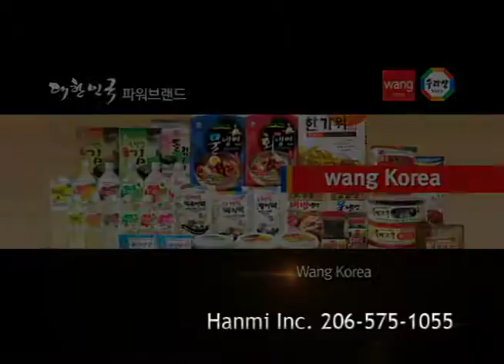20140121 구자경 목사. 원로목사 추대 및 선교사 파송식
20140121 구자경 목사. 원로목사 추대 및 선교사 파송식